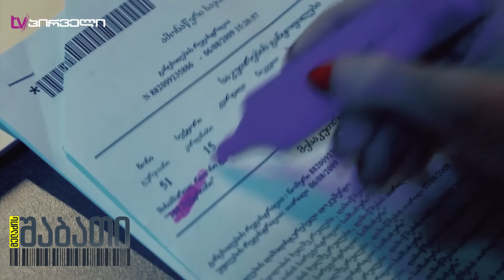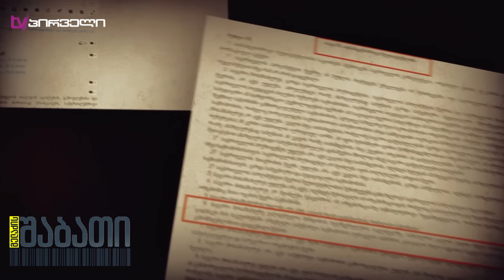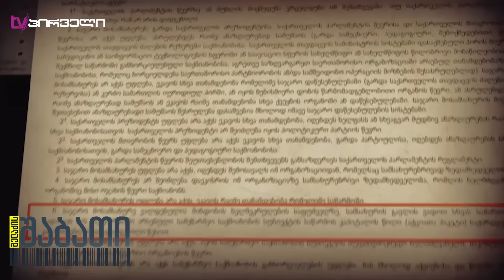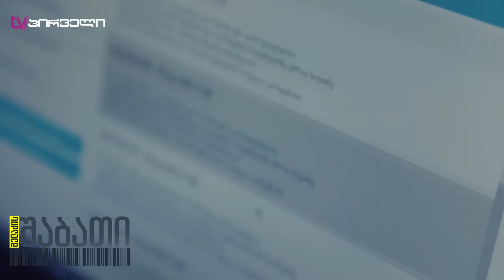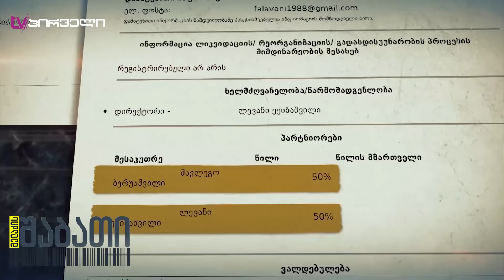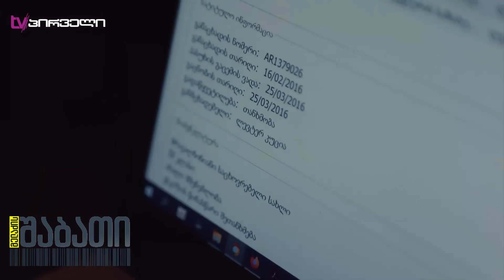ანზორ ჩუბინიძის ხელოვნური ტბები და თევზის ბიზნესი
✔️ მაკა ანდრონიკაშვილის სპეციალური რეპორტაჟი